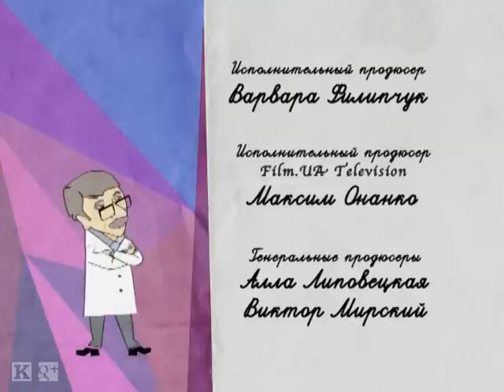Прививки: реакции и осложнения - Комаровский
Сделали прививку, а после нее возникли осложнения. С подобной ситуацией сталкивались многие родители. Может, и вовсе отказаться от вакцинации? Своими сомнениями по этому поводу поделилась с доктором Комаровским актриса Леся Самаева.